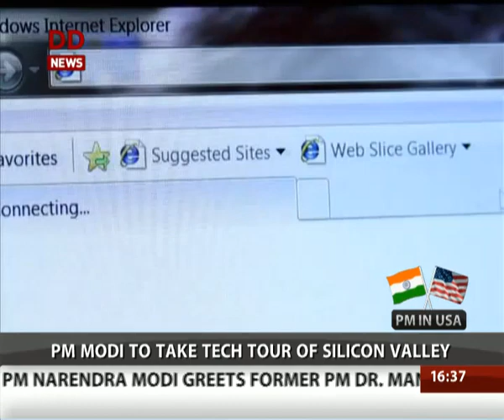PM Modi to take tour of Silicon Valley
Prime Minister Narendra Modi to take tour of Silicon Valley